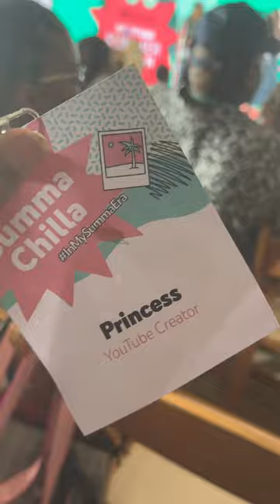Mini Vlog⭐️Best YouTube Event😭❤️